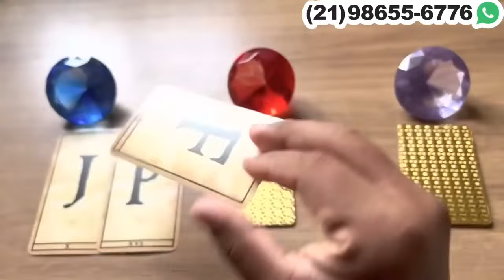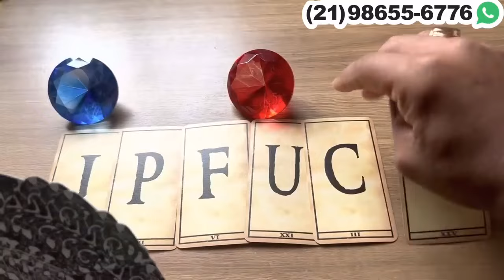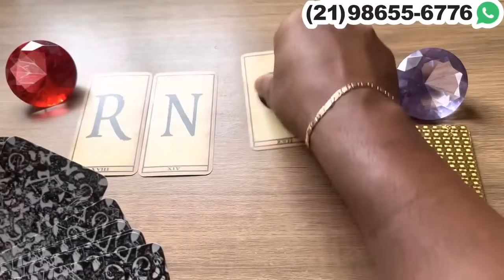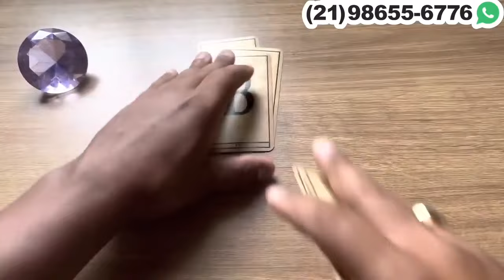UMA PESSOA ESTÁ APAIXONADO POR VOCÊ + LETRA INICIAL!​⁠ | Tarot Responde 💘